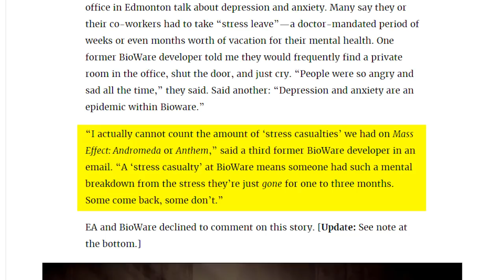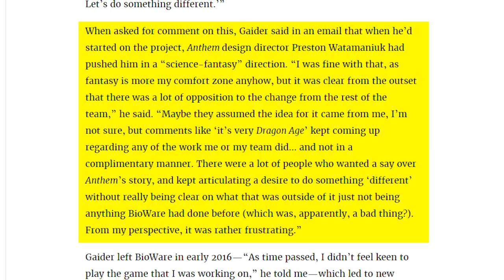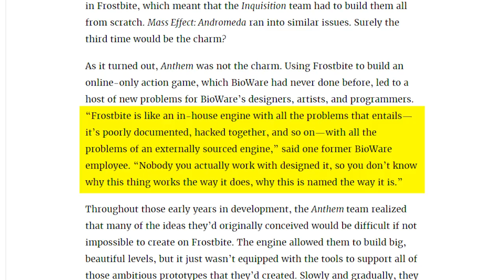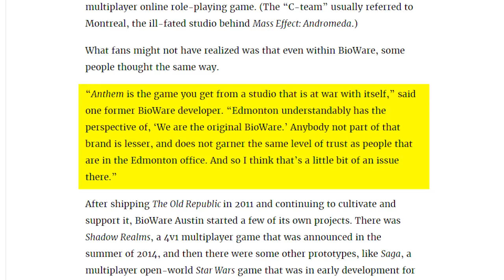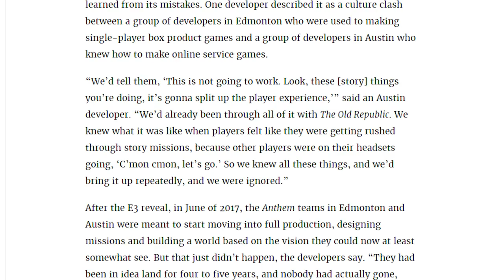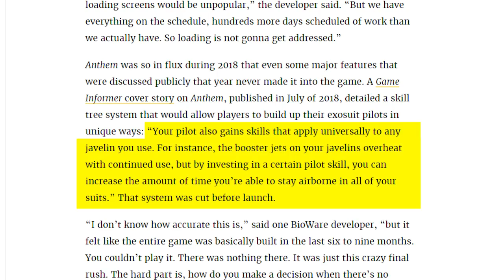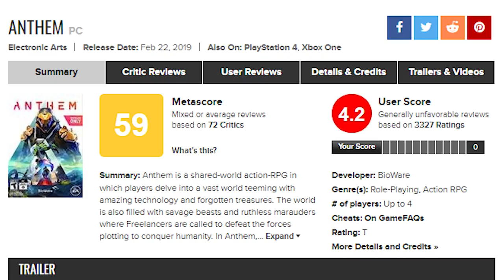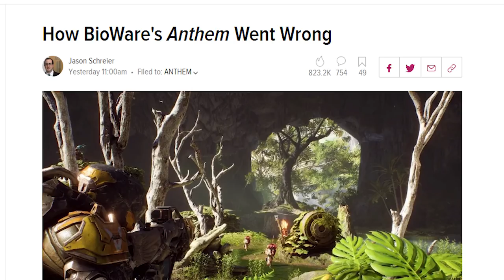Anthem Investigation Exposes Troubled Development & Leadership Failures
TOP PATRONS
[CIPHER]
 - Thelionsam
[BIG BOSS]
 - maxandalec2
 - BobaFett912
 - Daniele Andreuzzi
 - FreedTerror
 - Solid Jake
 - Vin Giorgio
[BOSS]
 - Peter Vrba
 - Time Dragonlord
 - Alex Moretti
 - Joe Hunt
 - Patrick
 - Jonathan Ball
 - Michael Redmond
[LEGENDARY]
 - BattleBrit
 - Abdulaziz al Senaidi
 - D Kurtti
 - Mike Li
 - Denver Harward
 - FIFTHGRADE
 - BattleBladeWar
 - centrevez vectra
 - Gerardo Andrade
 - Michael P. Reid
 - David Doty
 - Mark Taylor
 - Prismat Dragoon
 - Darien Cunningham
 - Princess Stabbity
 - Jake Betts